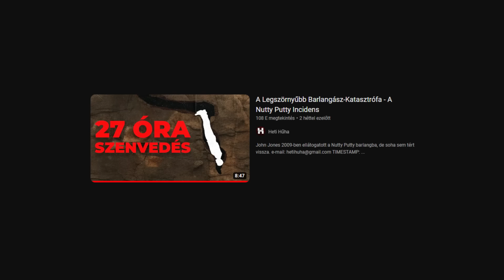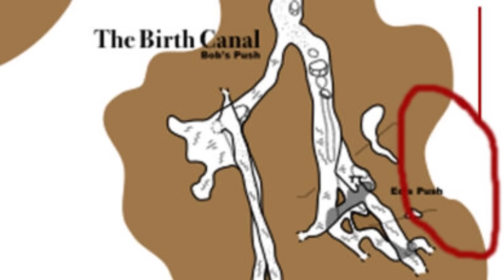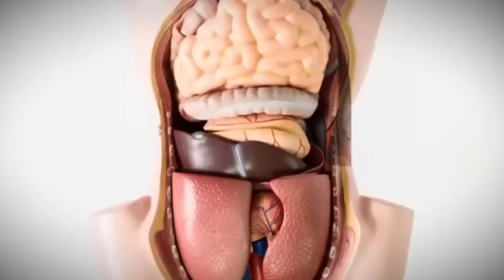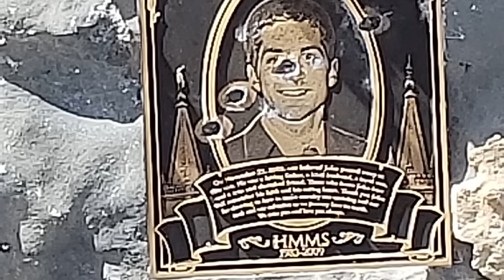Örökké Lent Ragadt... (legijesztőbb barlangász eset) Nutty Putty története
Credit:
Heti hűha
Fatalbreakdown
Infamous Accidents
CBG